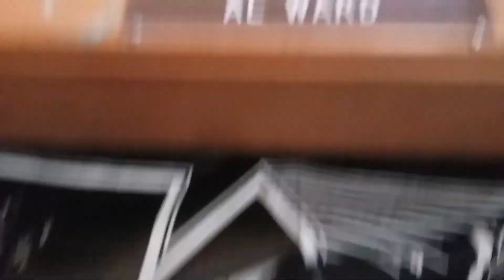The Shop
Shop plans for fixing people's things